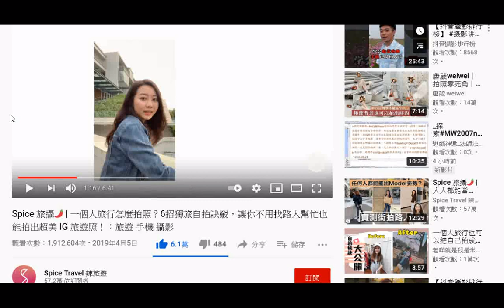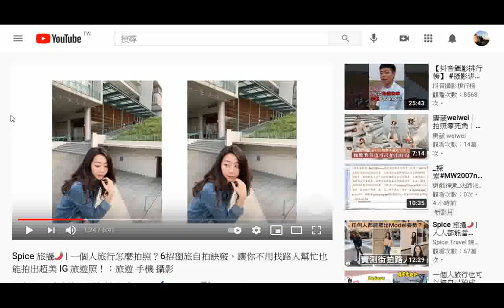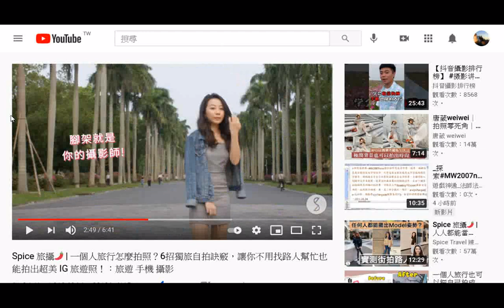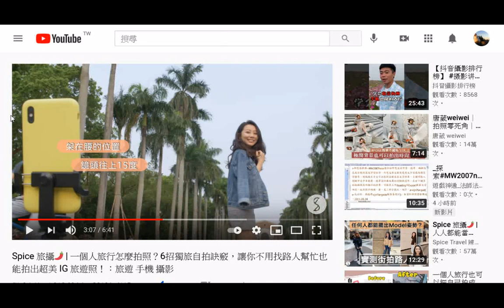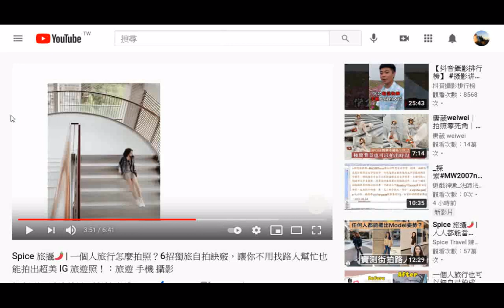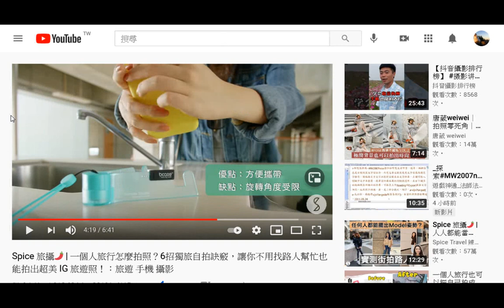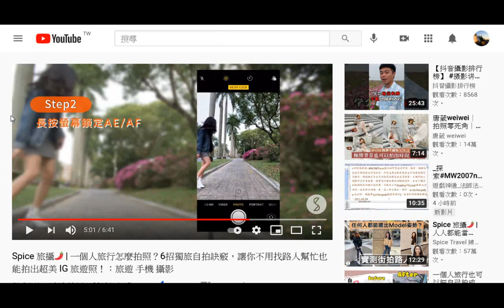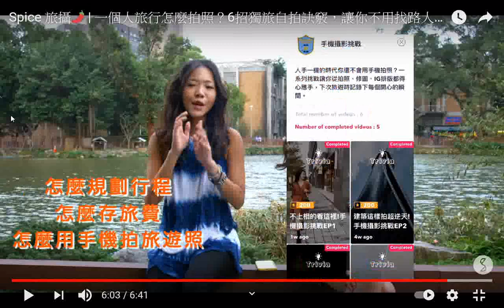g 截圖(訣竅整合)-- Spice 旅攝 一個人旅行怎麼拍照？6招獨旅自拍訣竅，讓你不用找路人幫忙也能拍出超美 IG 旅遊照！：旅遊 手機 攝影+師尊師母真傳妙道歌+網址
Spice 旅攝 一個人旅行怎麼拍照？6招獨旅自拍訣竅，讓你不用找路人幫忙也能拍出超美 IG 旅遊照！：旅遊 手機 攝影 - YouTube.htm20190405
(提到下載Spice APP及亞洲旅遊景點影片)
Spice 360 VR探索魚群風暴，斯米蘭群島潛水+與鯨鯊和梭魚群共游，龜島潛水：Spice 360 VR